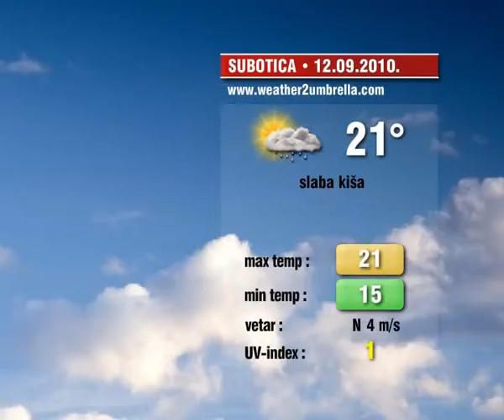Info blok 11.09.2010.